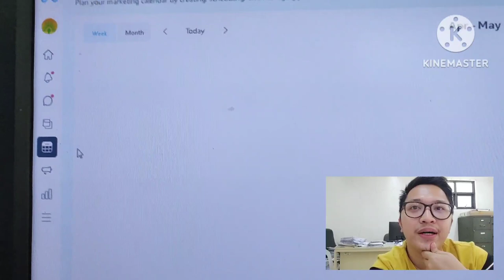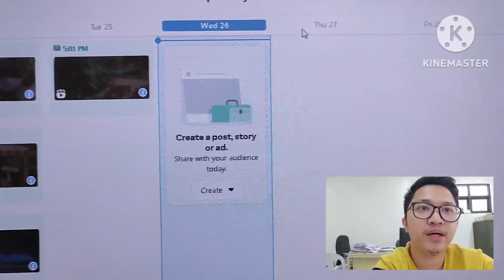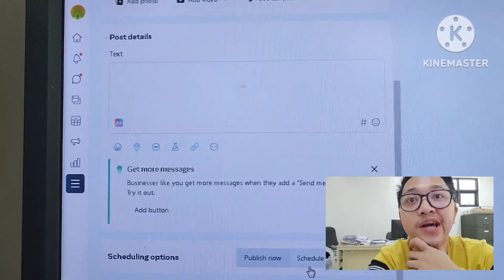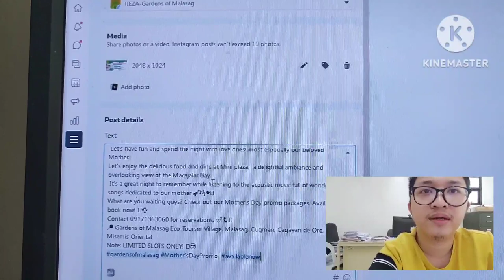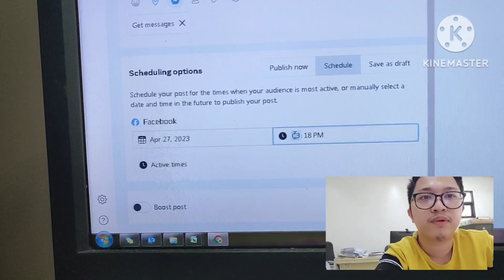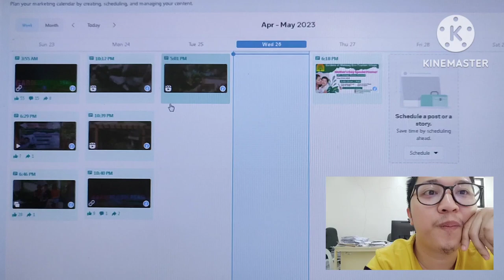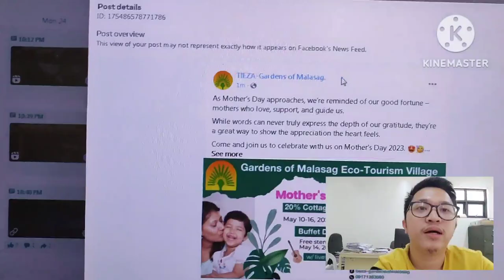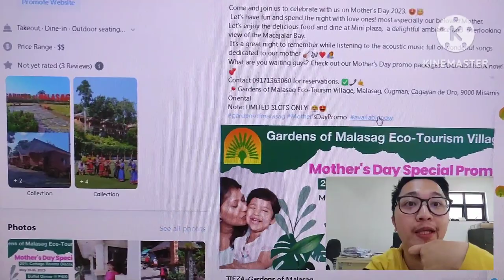PAANO GAMITIN ANG PLANNER SA FACEBOOK PAGE? | Khennes TV